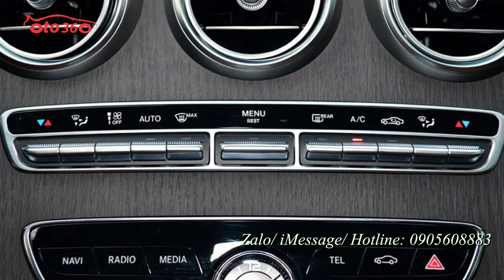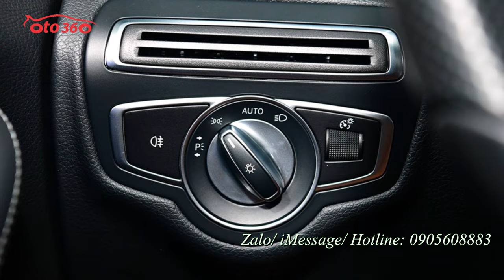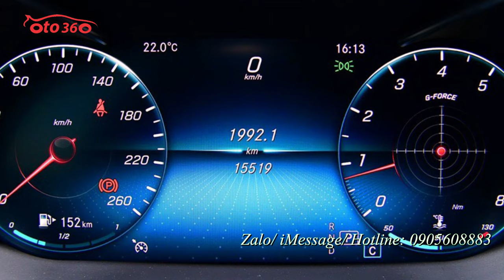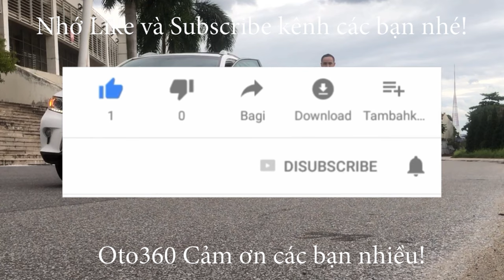Bán chiếc xe Sedan hạng sang Mercedes Benz C300 AMG sản xuất năm 2019 màu đen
Mercedes C300 AMG được xem là “trùm cuối” của dòng xe sang C-Class. Với những tính năng vượt trội, thiết kế kết hợp hoàn hảo giữa chất thể thao và sự sang trọng vốn có của hãng xe Đức. Dòng xe này đã dễ dàng chinh phục cả những khách hàng khó tính nhất.
Từ đầu năm 2019 Mercedes-Benz chính thức trình làng các phiên bản nâng cấp của C-Class. Trong đó, phiên bản Mercedes-Benz C300 AMG được đánh giá một mẫu xe thể thao thực thụ với nhiều cải tiến mới.

Mercedes C300 AMG không chỉ được các chuyên gia đánh giá cao mà còn làm hài lòng người sử dụng bởi thiết kế ngoại thất vô cùng “mãn nhãn”.

Trên màn hình mà quý vị và các bạn đang theo dõi là chiếc xe Mercedes C300 AMG sản xuất năm 2019, màu đen, nội thất màu nâu da bò, có thể nói đây là một chiếc xe siêu lướt vì mới lăn bánh được 15.000 km